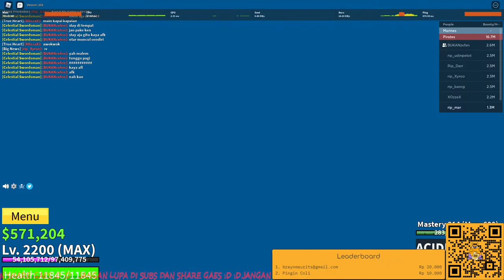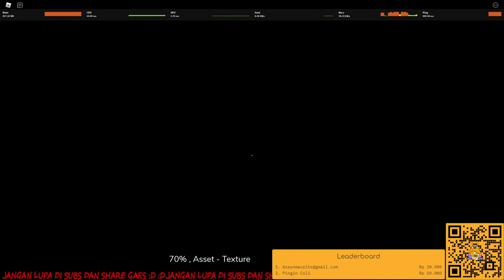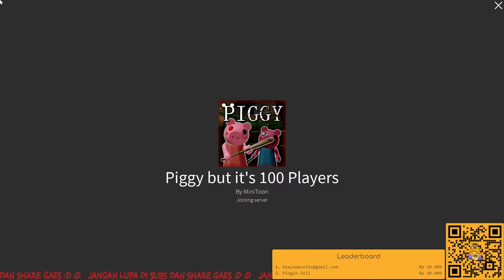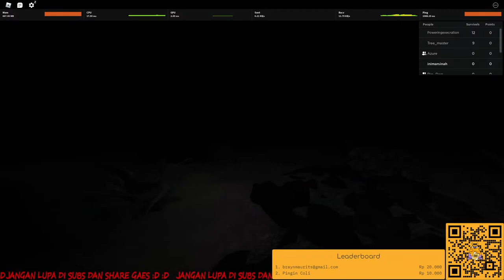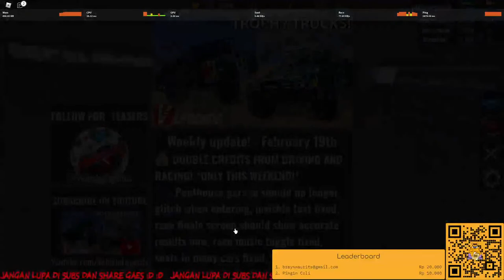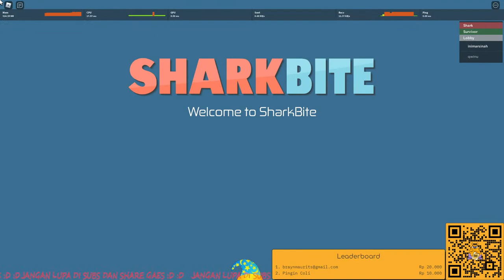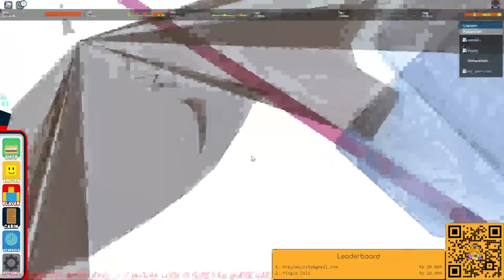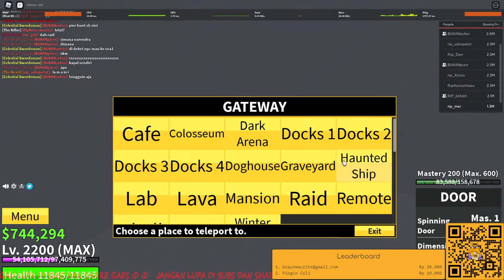LIVE MABAR GAME HOROR ROBLOX DAN BLOX FRUIT KUY - ROBLOX#122